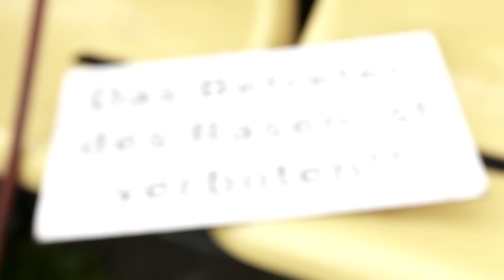Neven Subotic: Einzeltraining mit großen Zielen - with English Subtitles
Die Nachricht war ein Schock: "Neven Subotic darf aufgrund einer Thrombose im Arm bis zum Saisonende keinen Kontaktsport betreiben." Aber Niedergeschlagenheit, Ernüchterung, Verzweiflung? - Nicht bei Neven! Wir zeigen, wie sich unser Innenverteidiger schon jetzt mit großer Freude auf die kommende Spielzeit vorbereitet.